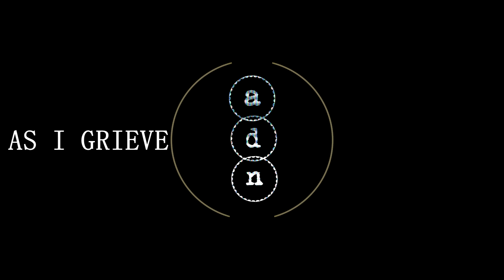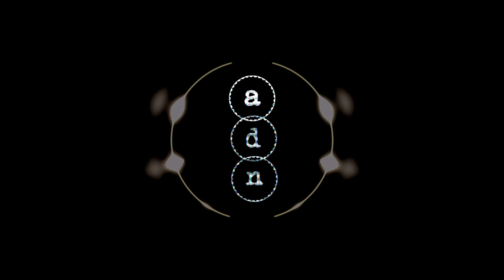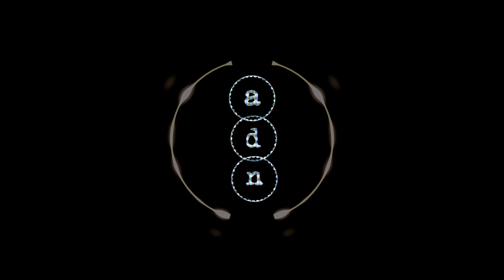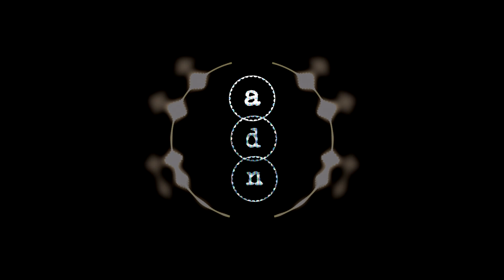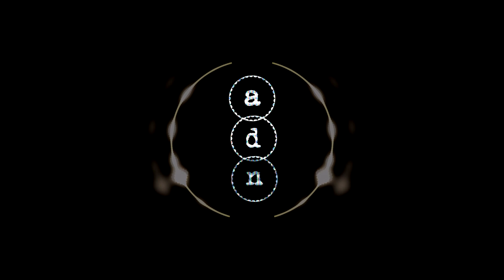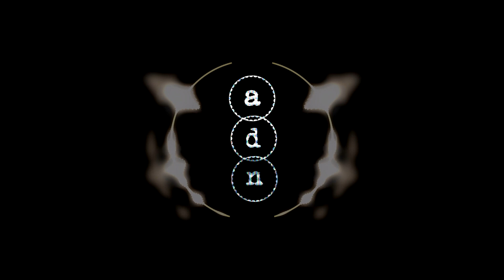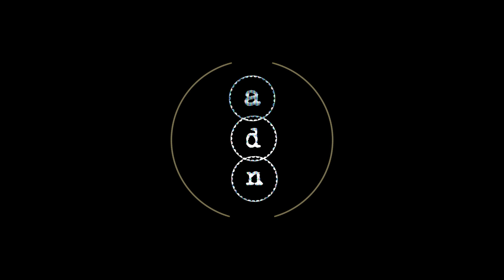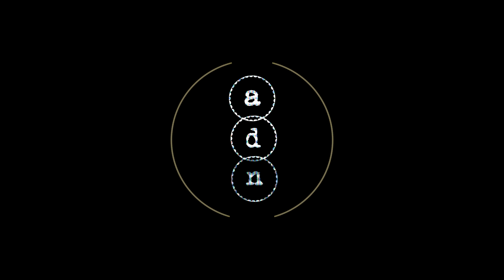Audio horror story As I grieve 2021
A man faces the worst day of his life when his daughter dies. This is the story of what happened later.

This is one of our older series, now conveniently in one video. In the voice of Albie Robles.

A Distant Noise is a multicultural team working online from several continents to bring all new, never heard stories to you.